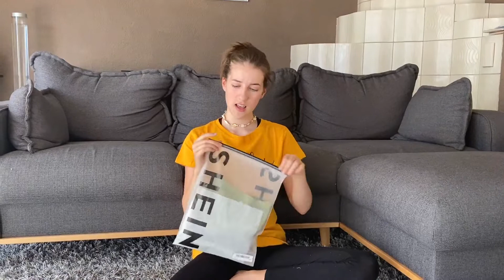Wie ist es Online zu shoppen?//Haul⎮Simple Vero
In diesem Video zeige Ich euch wie es ist Online zu shoppen und zeige euch dabei was Ich so bestellt habe. OnlineShopping beimshoppen Shopping Haul SheinHaul Hi Ich bin Vero, in meinem Kanal geht es um Fashion, verrückte Challenges, Videos mit meiner Schwester Emilia un vieles verrücktes mehr...😂🤪 Ich habe auch zwei Zwergkaninchen die auch manchmal in meinen Videos zu sehen sind.🐰 Nicht vergessen das ich jeden Dienstag ein neues Video poste.